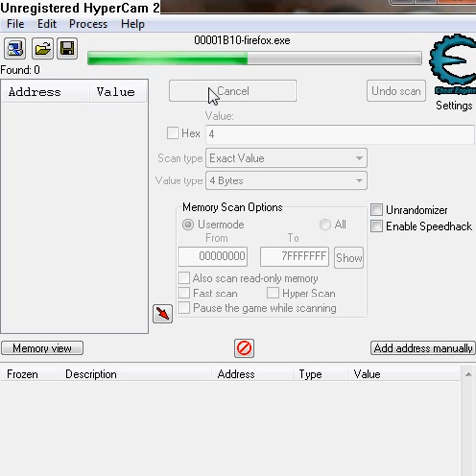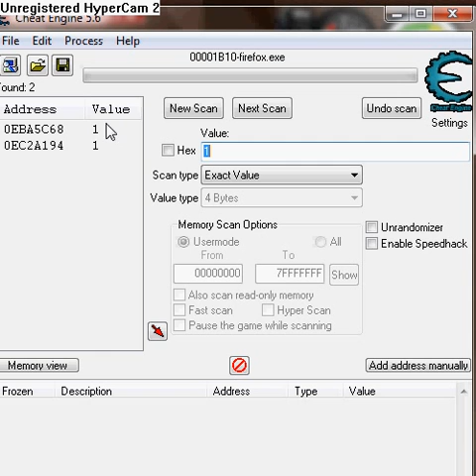mega drill nitro hack with cheat engine 5.6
here i show you how to get unlimited nitro in mega drill with cheat engine 5.6